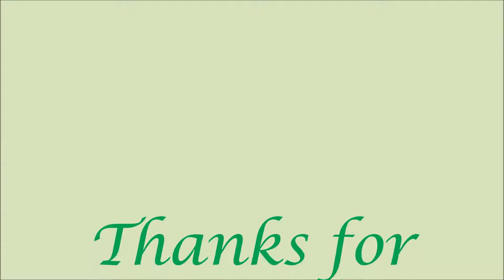Breeds of dogs. Sighthounds & Pariah dogs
Sighthounds & Pariah dogs. Classification of United Kennel Club